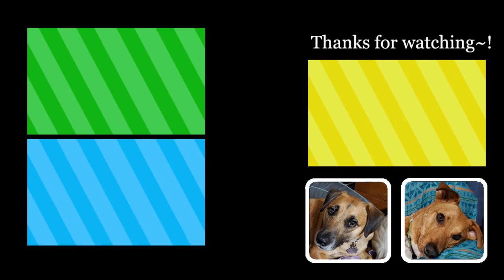Surimuchan Dance Cover Comparisons - Momoiro Sparkling [2011 and 2022]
Here's a side-by-side comparison of my dance covers of ºC-ute's "Momoiro Sparkling."

Another one of my favorite songs from ºC-ute! Minor changes to the outfit (the skirt showed the movements better, I think, plus a little pin on my top that you can hardly see 😅) and setting (still outside, but a different spot for the new one... which I kind of regret because the lighting was all over the place 😭), and slightly better facial expressions and sharper dancing. Speaking of the dancing, the transition moves for this song are some of my favorites~. So fun! 😀

Artist: ºC-ute
Song: 桃色スパークリング (Momoiro Sparkling)
Dance covers by スリムちゃん

God Bless~!